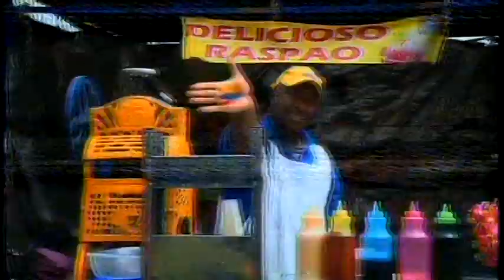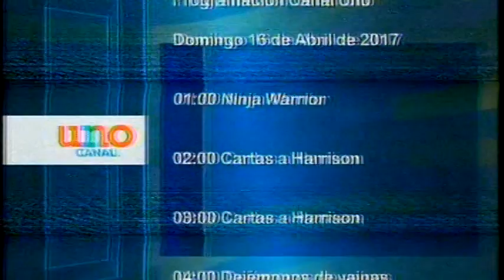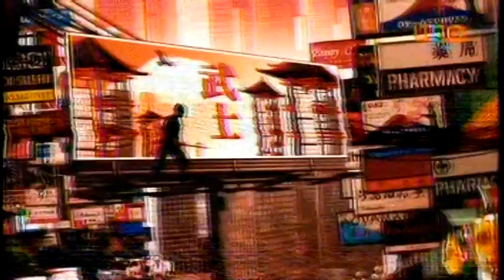canal uno colombia 16/04/2017